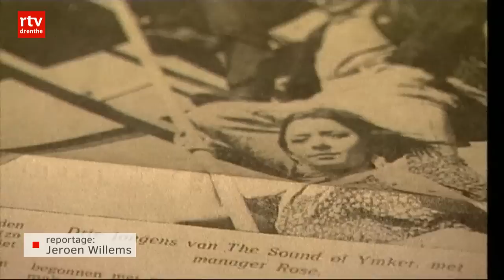The Sound of Imker brengt plaat opnieuw uit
Ze zijn wereldwijd misschien wel populairder dan Cuby and the blizzards. En dan hebben we het over de Asser band 'The sound of Imker'. Een legendarische band, die maar kort heeft bestaan en één singeletje heeft uitgebracht. Twee liefhebbers uit Drenthe brengen het plaatje opnieuw uit.